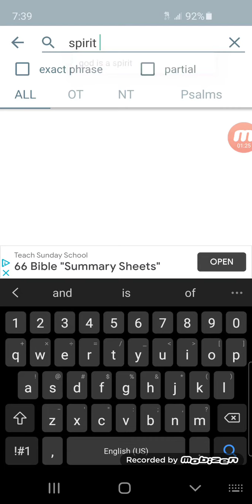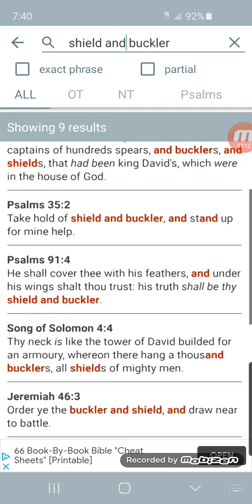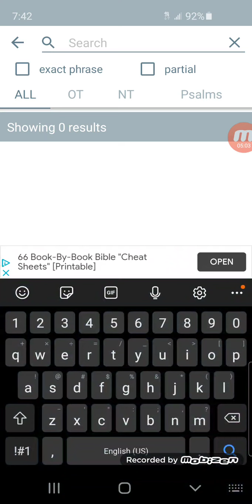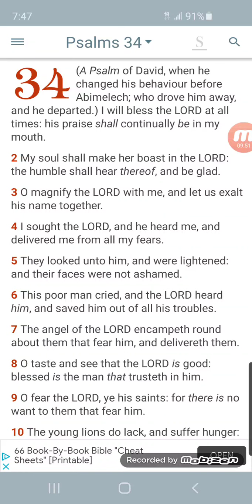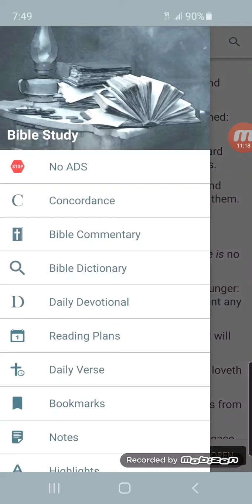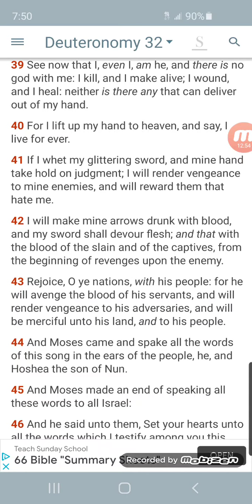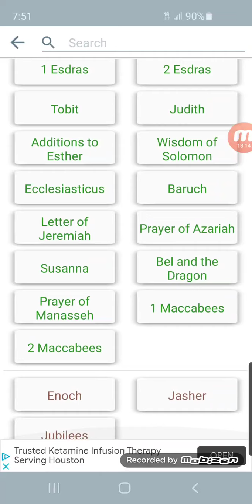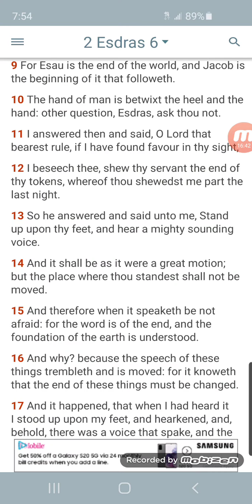We shouldn't be scared, esau should be scared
Kal Halal YAHAWAH ba ha sham Yahawashi ba ha sham Rawchaa Qadash Hebrew Israelites 2020 year of prophecy KJV Bible 144000 Elect Saints